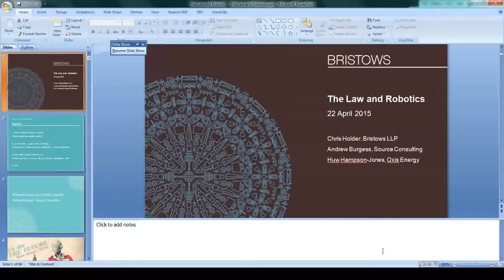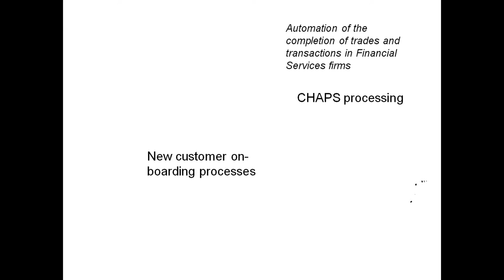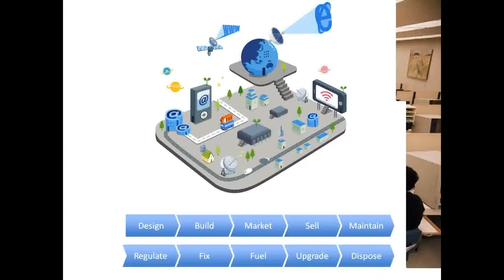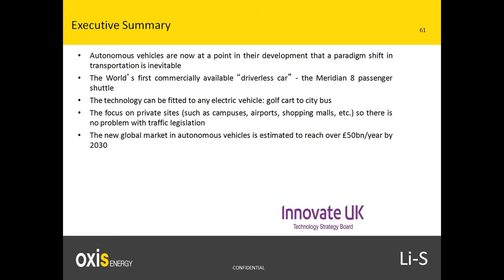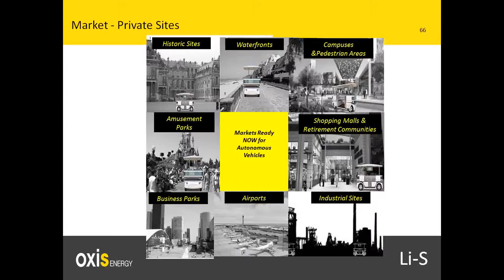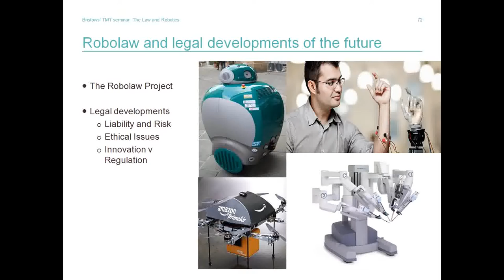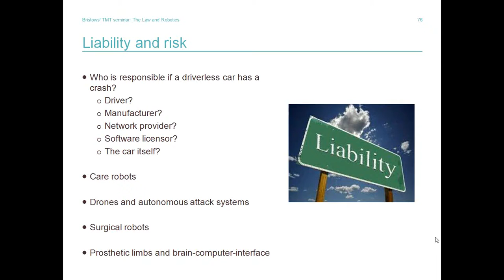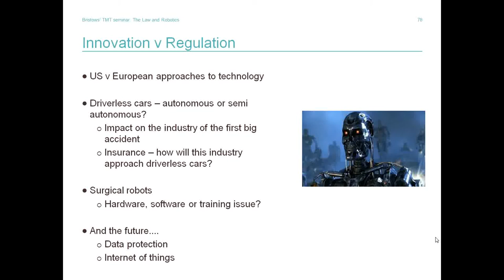Bristows' TMT Seminar: Law of Robotics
Speakers: Chris Holder (Bristows LLP), Andrew Burgress (Source Consulting) and Huw Hampson-Jones (Oxis Energy)

Following the report from the Robolaw Project in September 2014, we have the beginnings of a legal, moral and philosophical debate as to how robotics is being developed and the types of robots that will affect our day to day lives.